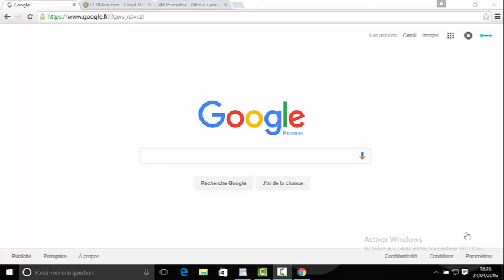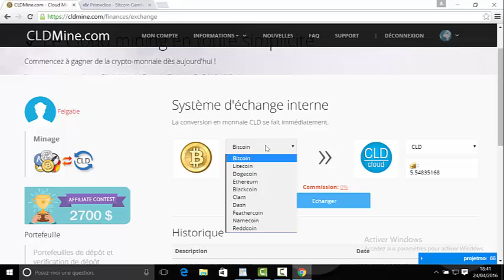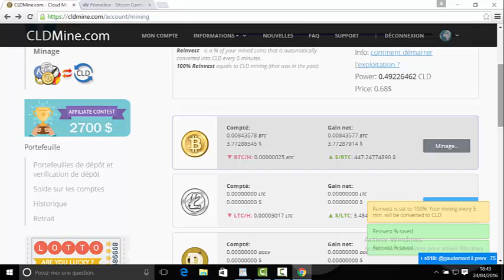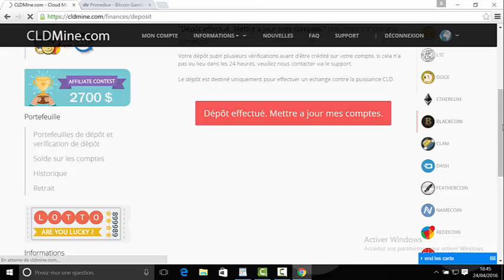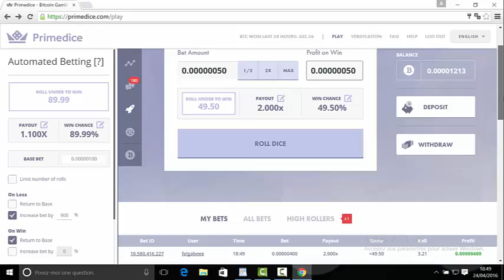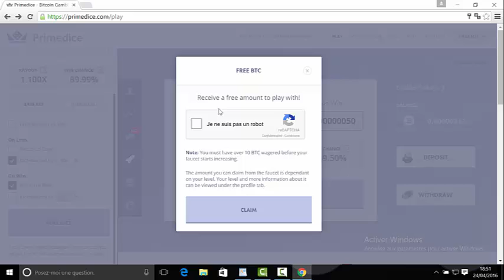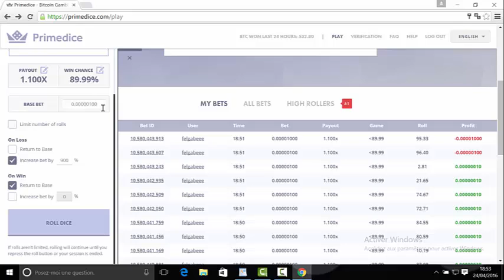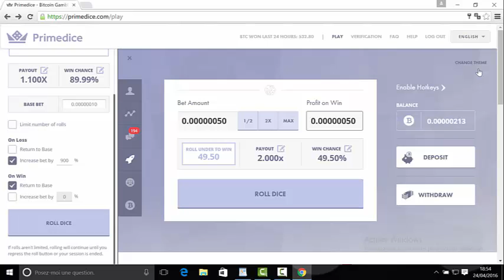l'avenir appartient au bitcoin ! [ générer un revenu complémentaire allant de 100 à 1000€ ]